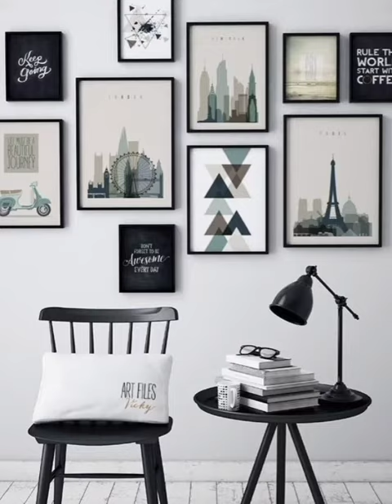12 de diciembre de 2020